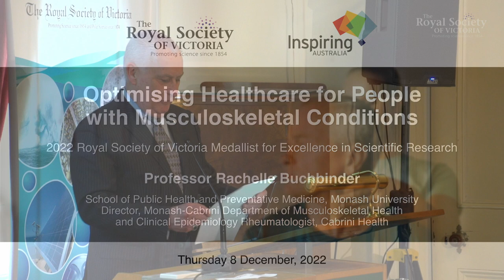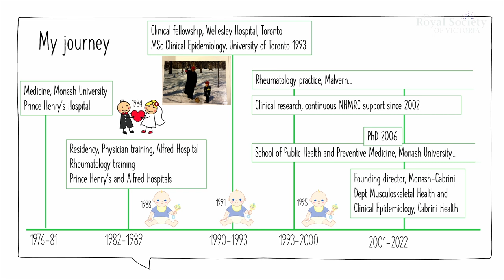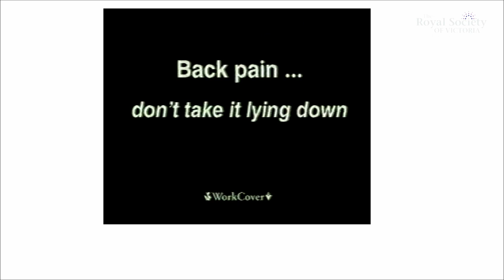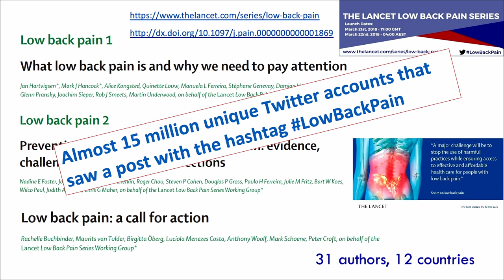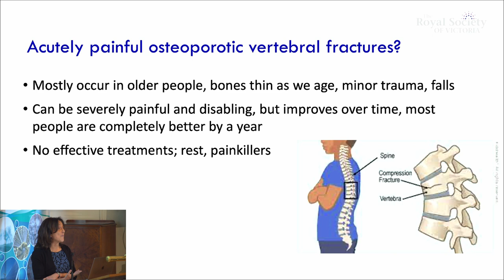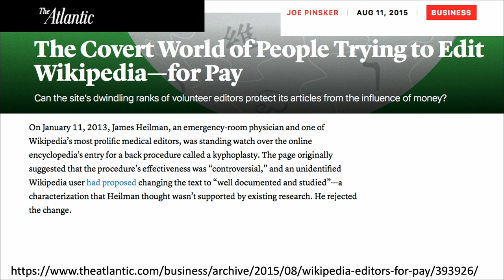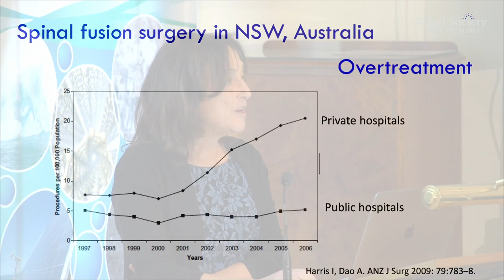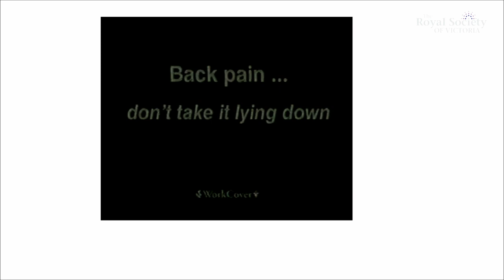Optimizing Healthcare for People with Musculoskeletal Conditions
While medical care brings benefits for many, there is accumulating evidence that unnecessary care is a growing problem. Not only does it fail to provide benefit and sometimes causes harm to the recipients of that care, it also diverts scarce resources away from those that need it most.

Professor Rachelle Buchbinder AO's research has focused on ways of optimising care for people with arthritis and other common musculoskeletal conditions such as low back pain; landmark trials examining treatments accepted into practice before their proper evaluation; and ways of more rapidly translating new evidence into practice as soon as it emerges.

About the Speaker:

Professor Rachelle Buchbinder AO, FAHMS is an Australian NHMRC Investigator Fellow. She has been the Director of the Monash-Cabrini Department of Musculoskeletal Health and Clinical Epidemiology since its inception in 2001 and a Professor in the Monash University Department of Epidemiology and Preventive Medicine since 2007. She is a rheumatologist and clinical epidemiologist who combines clinical practice with research in a wide range of multidisciplinary projects relating to arthritis and musculoskeletal conditions.

Professor Buchbinder recently chaired the steering group for The Lancet Low Back Pain Series, a series of three papers published in March 2018 that drew attention to the urgent need for action to reduce the current and projected disease burden from low back pain. In particular it outlined the epidemic of low value care for low back pain across the world and identified promising solutions.

Professor Rachelle Buchbinder is the 2022 recipient of the Royal Society of Victoria’s Medal for Excellence in Scientific Research, awarded following her lecture by Laureate Professor Peter Doherty AC, a Fellow of the Royal Society of Victoria.